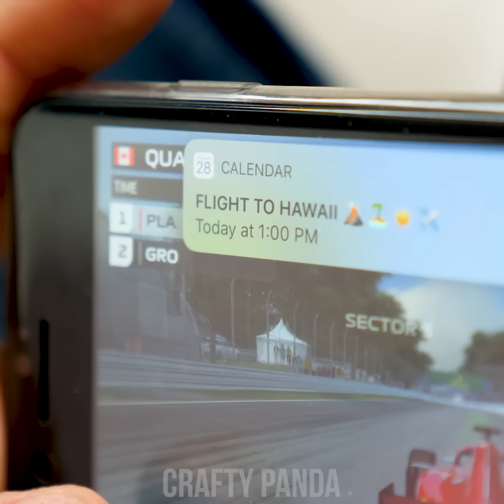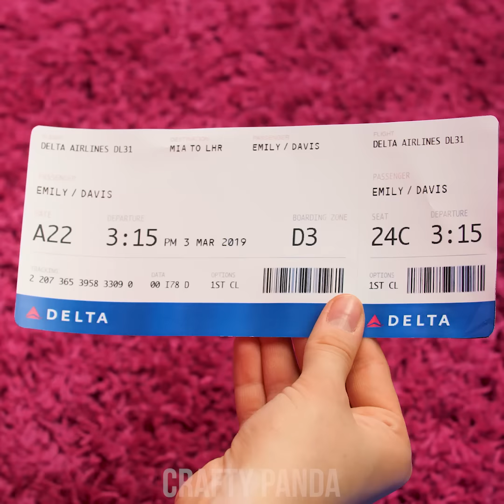Farewell and Travel Safe with these 15 Useful Travel Hacks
About to pack your bag and fly out?! Just stick around for a couple more minutes to jot down these lifehacks that may come in handy during your travels! Discover how to properly set up your suitcase - and pack your clothes and travel accessories in the right way. In addition, learn how to set up your hotel room or bathroom with a mixture of towel folding techniques.

00:04 Fix a Bruise with Duct Tape
00:46 Pack Suitcase Lazy Style
01:27 How to Pack a Suitcase
02:18 DIY Sleeping Bag
03:17 Liquids within a Straw
04:24 T-shirt Bag
05:16 Hairbrush Money Stash
05:59 Create a Secure Pocket
07:15 How to Pack Clothes
08:35 How to Pack Travel Accessories
08:57 Romantic Towel Swan
09:25 How to Fold Small Towels
09:43 Bath Themed Towel Fold
10:17 Teddy Towels
10:46 Mini Rose Towel
11:11 Sauna Towel Pack